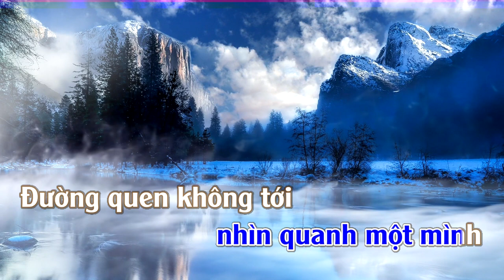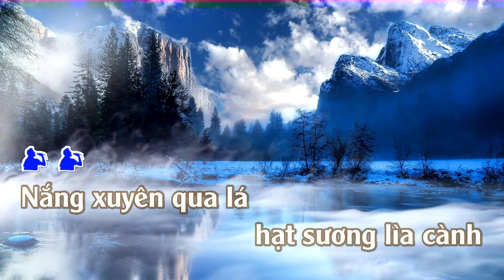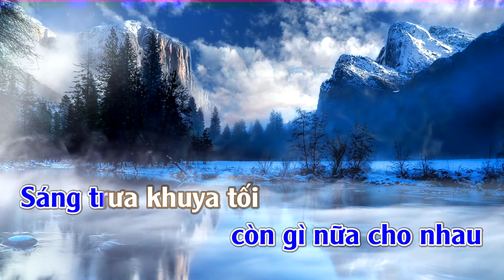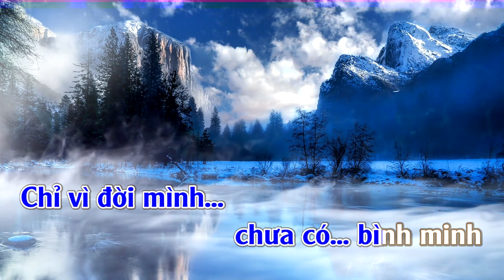Một Mình | Karaoke | Tone | Nam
Một Mình